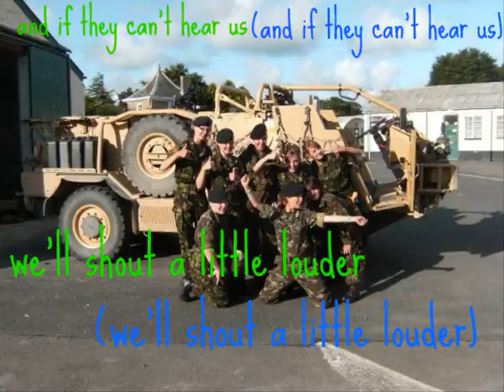Essex ACF Annual Camp 2009 Fremington.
Essex ACF B(EY)Coy.
Fremington, Devon, It was great!!
Credits to Sarn Griffiths for pictures.  AND Ryan Johnson. x